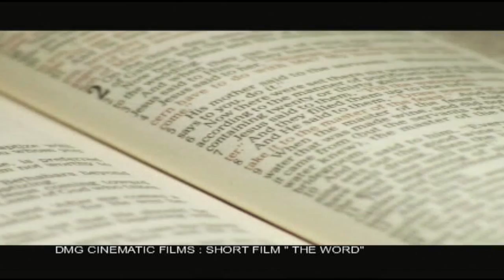D.M.G. Cinematic Films- Reel TV, RADIO, COMMERCIAL Productions, Book Trailers and More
In Need of Media, Radio, Facebook Video Promos, Television or Commercial Production?

We are a Professional Media Production Company based in Nashville, Tennessee specializing in Cinema Videography, Video and Radio production as well as event videos for corporations, groups, and individuals across the United States.

Utilizing his degree in Broadcast Communications and more than 17 years of production experience, founder and lead videographer Thomas Emmanuel Davis III has developed an unobtrusive filming style that is Sure to Capture any Vision!

Working cohesively with him, his wife Shawntrell Davis; Bringing a wealth of experience Social Media Analytics, technical, Graphics, administrative, script writing , voice-over and marketing skills!

So you think you can't Afford Media Production for your Ministry? It is easier, and less expensive than you may think. Well, at least with D.M.G Cinematic Films it is.

Attn:  Ministry Leaders, Evangelists, Pastors and Groups
Attn: Agents, Realtors, Brokers -Luxury Home Cinema Videography
Attn:  Local Business, Small, Family-Owned or Corporations

Introducing D.M.G Cinematic Films JumpStartYourVision Pricing

Yes, We even do Professional Videos for your Facebook Ads and Promos!

D.M.G. Cinematic Films: Mr. & Mrs. Davis
Experience our Grace-Gift in Media Production

Our Mission:
A just balance of Cost, Proficiency, and Quality Service!

 Vision Statement:
"If you can Visualize it, We at Davis Media Group" can help you to Realize it"

Radio Imaging, Video Editing, Radio Show Intros, Script writing, Ministry, TV & Commercial production, Home Videography and Production, TSU SPORTS, Smooth-Jazz and much more!

Take a moment to Listen and take a Look

Thomas Davis III/President / CEO
Shawntrell Davis Vice President /COO

DMG Cinematic Films: Mr. & Mrs. Davis - Family owned!